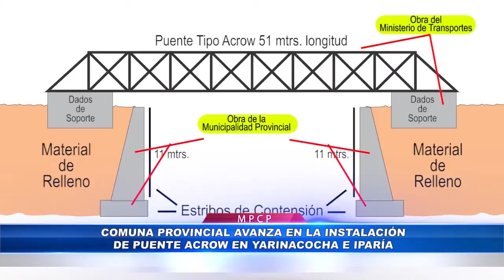PUENTES EN CASHIBO E IPARIA